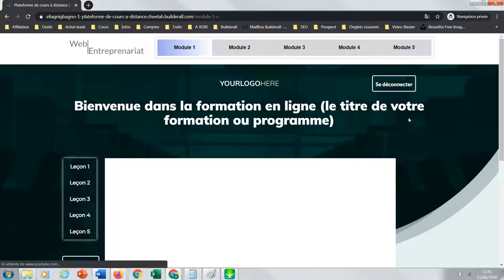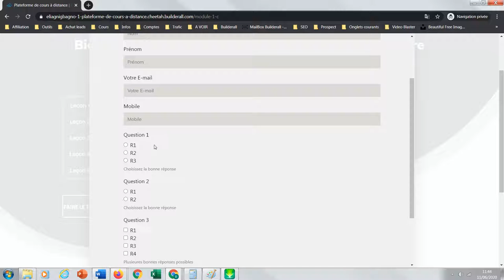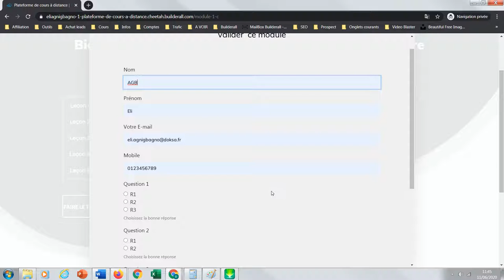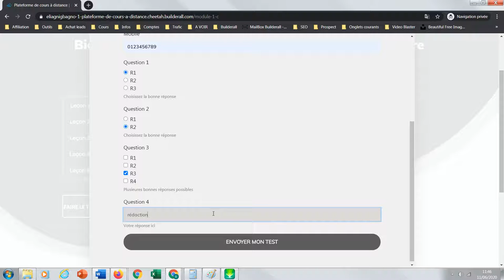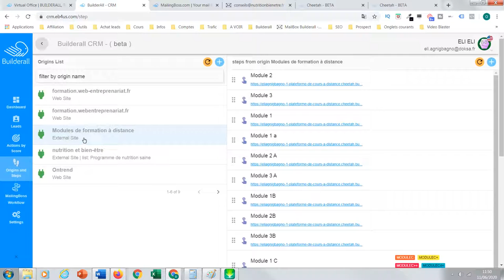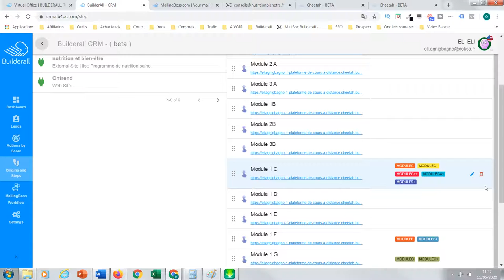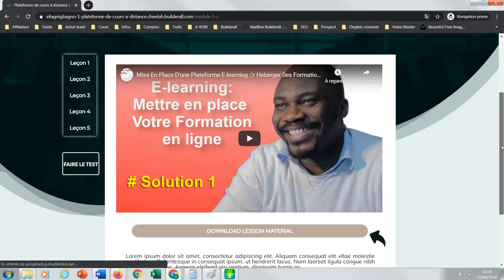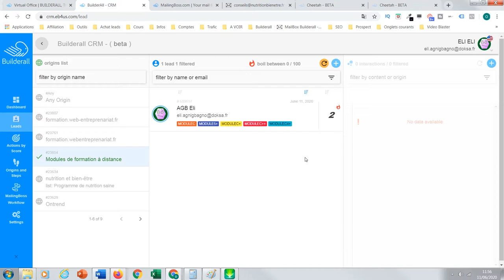Mise En Place D'une Plateforme E-learning - opco datadock traçabilité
Si vous souhaitez en savoir plus sur la "mise en place d'une plateforme e-learning", veuillez visiter

Cette vidéo montre le sujet de la mise en place d'une plateforme e-learning mais nous essayons de couvrir les sujets:
-créer une plateforme de formation en ligne
-comment créer un cours en ligne
-heberger ses formations
-opco, datadock et traçabilité

Youtube est le meilleur endroit à visiter lorsque vous recherchez des vidéos sur la mise en place d'une plateforme e-learning.
La mise en place d'une plateforme e-learning est certainement quelque chose qui vous intéresse ainsi que beaucoup de gens donc j'ai fait cette vidéo.
Sur google, vous pouvez découvrir de nombreux détails concernant la mise en place d'une plateforme e-learning, mais soyons sincères ... Une vidéo YouTube vaut des milliers de mots, et il est plus simple d'obtenir les informations dont vous avez besoin. C'est pourquoi nous avons créé cette vidéo YouTube sur la mise en place d'une plateforme e-learning topic et aussi 'créer une plateforme de formation en ligne'

Les vidéos Youtube sont disponibles dans de nombreux formats. Certains navigateurs ne prennent pas en charge les nouveaux formats vidéo ou les choix de qualité. Cela suggère que ces navigateurs peuvent n'avoir que quelques formats vidéo à sélectionner. Nous vous conseillons de mettre à niveau votre navigateur ou votre système d'exploitation pour une expérience visuelle optimale.
Vous ne pouvez pas afficher le contenu? Les créateurs de vidéos ont en fait choisi de rendre le contenu disponible uniquement pour certaines régions (normalement en raison des droits de licence).
Youtube peut bloquer un contenu spécifique pour se conformer aux règles locales.